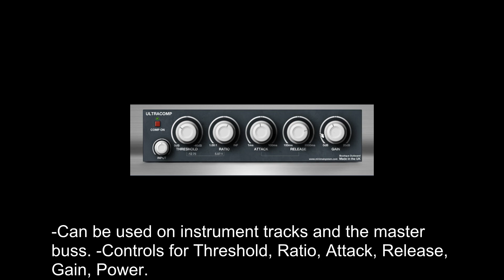FREE UltraComp by Minimal System Group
It can be used on individual instrument tracks or on your master buss.